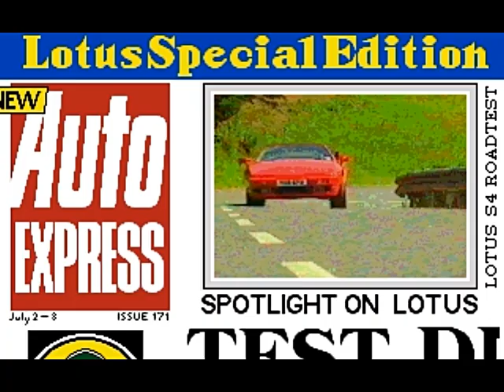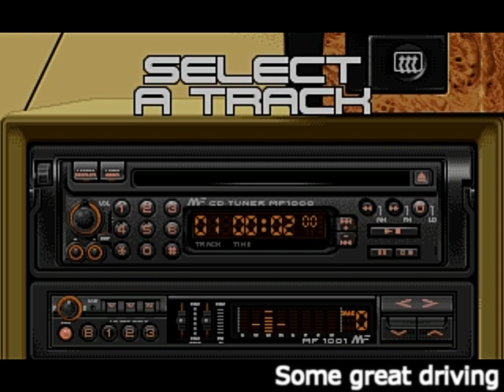Retro Gaming: Lotus 3 the Ultimate Challenge (DOS)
So I had a go at the PC version of 3th Lotus game and I didn't like it all that much. Bad sound boring tacks annoying opponents... Strange because I have fond memories of playing Lotus Esprit Turbo Challenge on the Amiga 500. I never played Lotus 3 on the Amiga so maybe it's just bad, maybe it's me.